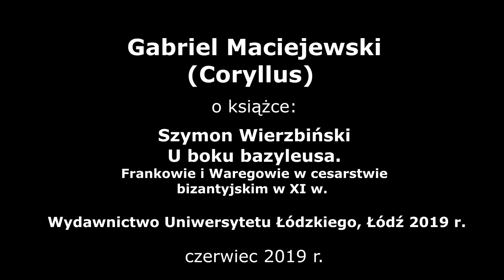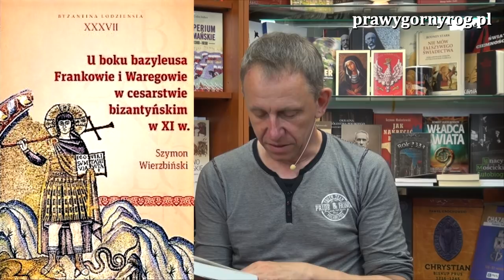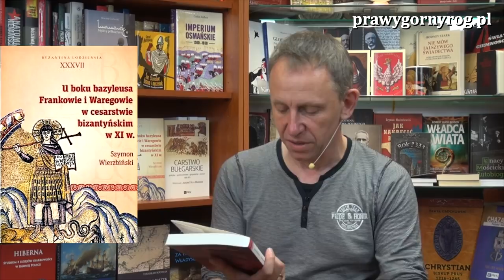Gabriel Maciejewski o książce - U boku bazyleusa. Frankowie i Waregowie w cesarstwie bizantyjskim ..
Gabriel Maciejewski o książce, której autorem jest Szymon Wierzbiński pt.: U boku bazyleusa Frankowie i Waregowie w cesarstwie bizantyńskim w XI w.
Bohaterami książki są Waregowie i Frankowie służący w armii bizan­tyńskiej w XI w. Autor wszechstronnie przedstawia powody, dla których przybywali oni do Bizancjum, śledzi ich udział w jego zmaganiach z wrogami zewnętrznymi, jak i ukazuje ich znaczenie w życiu wewnętrznym cesarstwa. Barwnie kreśli losy poszczególnych najemników, jak np. Haralda Hardrady, późniejszego króla Norwegii czy Hervé Frankopula. Na podstawie gruntownej analizy źródeł przedstawia stosunek Bizantyńczyków do Waregów i Franków, a także ich wzajemne stosunki.